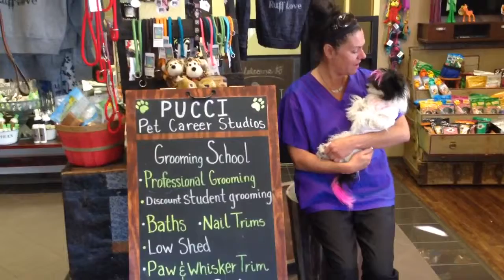Pucci Pet Career Studios - education in pet styling - Never a dull moment!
Pucci Pet Career Studios - education in pet styling for you and your pet... Never a dull moment! Start a career in pet grooming today